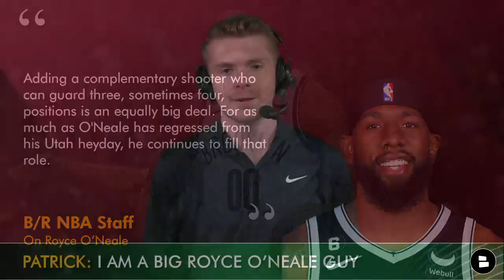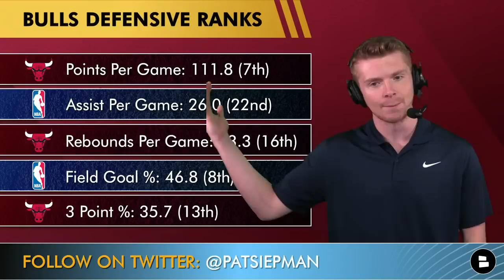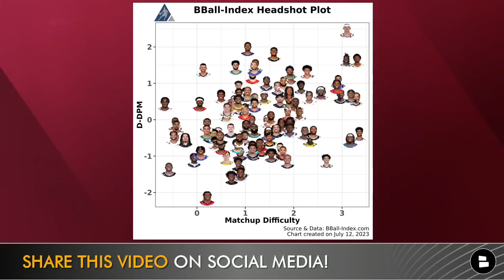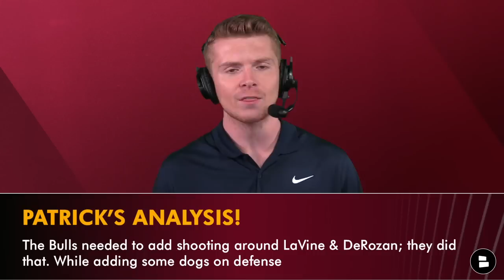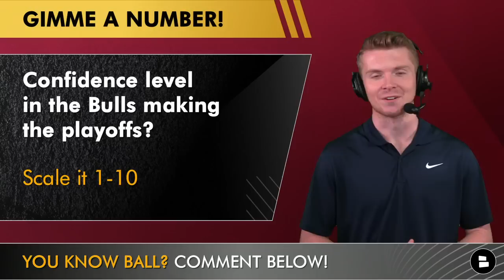Chicago Bulls TRADING For Royce O’Neale? + Bulls Identity For Next NBA Season | Bulls News & Rumors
Chicago Bulls news and rumors on today’s edition of the Bulls Report stem from Nets F Royce O’Neill as Bleacher Report linked the Bulls in the latest NBA blockbuster trade. Bulls GM Marc Eversley has been looking to improve the Chicago Bulls 2023-24 roster throughout the 2023 NBA Free Agency period, could he look to make another splash in another NBA trade? With the additions of Jevon Carter & Torrey Craig many NBA insiders are suggesting the Bulls could be one of the best defensive teams in the 2023-24 NBA season. Will Alex Caruso, Ayo Dosunmu & Patrick Williams cause havoc for other NBA offenses next year? Find out what Bulls Report host Patrick Siepman has to say about the latest Bulls news and rumors!

For the latest on the Chicago Bulls, WATCH these Bulls YouTube videos:
- NEW Lonzo Ball Update: Bulls Free Agent Targets After Being Granted DPE + Zach LaVine Talks Rumors

Chicago Bulls roster + 3p shooting percentage
Jevon Carter - 42%
Coby White - 37%
Alex Caruso - 36%
Patrick Williams - 41%
Torrey Craig - 39%

Bulls PG Jevon Carter Advanced Shooting Stats
Catch & Shoot 3P%: 43.9
Pull up 3P%: 39.3
Less than 10 Ft: 41.9

Grow our Bulls community by sharing today's video!

Chicago Bulls fans - make sure to follow Patrick Siepman on Twitter for more Chicago Bulls stats and highlights

Chat Sports is your go-to spot for all things NFL and NBA!

Chicago Bulls Brooklyn Nets Bleacher Report Trade Idea:
Chicago Bulls Receive: Royce O'Neale
Brooklyn Nets Receive: 2026 second-round pick, 2027 second-round pick

Want to stay informed on the most recent Chicago Bulls news, rumors, injury updates & more?

Get active in the comment section if you are a real one:
- Would you trade for Rocye O’Neil? Type ‘T’ for Trade or ‘P’ for Pass
- The Bulls are a top __ defense in the NBA?
- What is your confidence level in the Bulls making the playoffs? Scale it 1-10

Be sure to turn on those notifications on and never miss a beat for the Bulls

Support the Bulls Report by liking today's video!